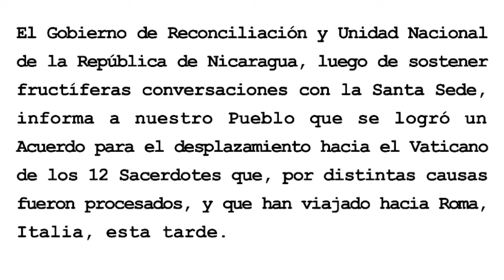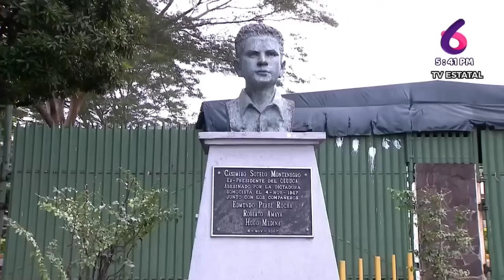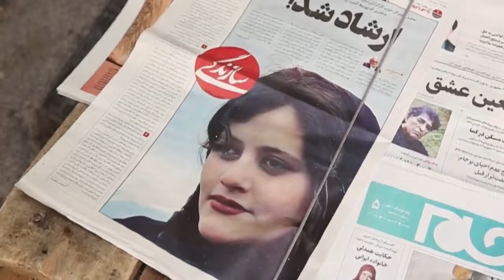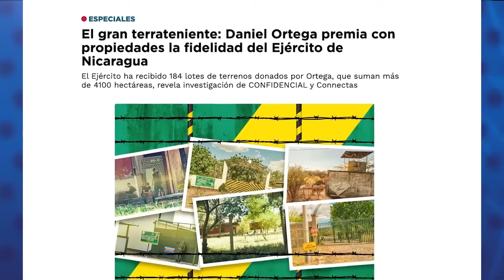Ortega excarcela y destierra a 12 sacerdotes a El Vaticano y mantiene preso al obispo Álvarez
La dictadura de Daniel Ortega excarceló a 12 sacerdotes presos de conciencia y los desterró a Roma, tras solicitarle a El Vaticano que los recibiera.
Entre los 12 religiosos desterrados hay seis que fueron capturados en los primeros diez días de octubre, cuando el régimen ejecutó una serie de arrestos en el interior del país. Mientras tanto, Ortega mantiene en la cárcel modelo al obispo de Matagalpa, monseñor Rolando Álvarez, condenado a 26 años de cárcel, quien demanda su libertad incondicional.
Entre los sacerdotes desterrados están Manuel Salvador García, de Nandaime, monseñor José Leonardo Urbina, de Boaco, quienes ya habían sido condenados por supuestos delitos comunes.

También están el párroco de Sébaco, Jaime Montesinos; los sacerdotes de la Diócesis de Bluefields, Fernando Zamora y Ramón Angulo; los de Estelí, Osman Amador G, Julio Ricardo Norori y José Iván Centeno. También los curas de Ocotal, Álvaro Toledo Amador y Yessner Cipriano Pineda.